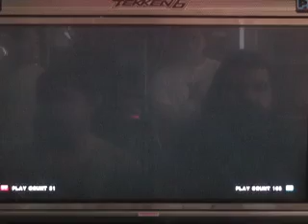Video 94 Tekken 6 Ranbat 1.2 R2 - Aris vs. uui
The Video 94 "Tekken 6" Ranbat 1.2 in West Covina.

 Aris (1) vs uui (2) - Round 2